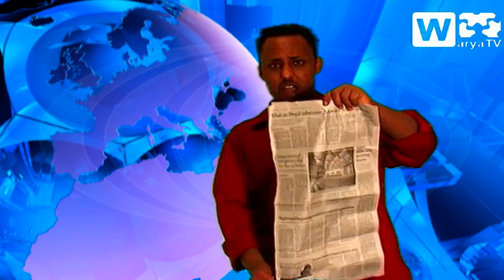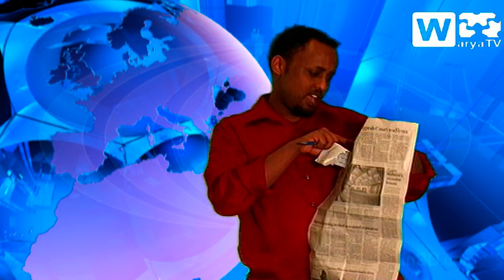Somali TopTen Show